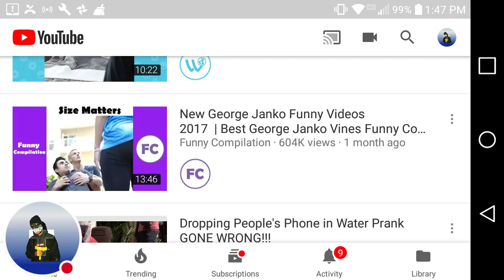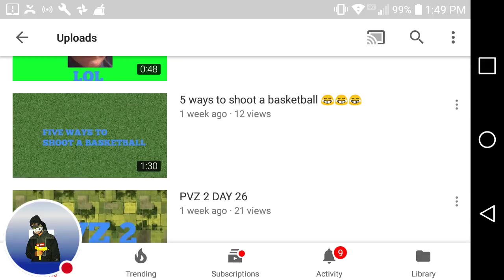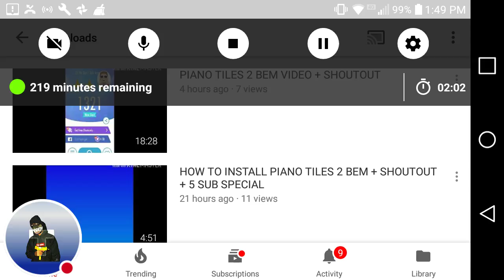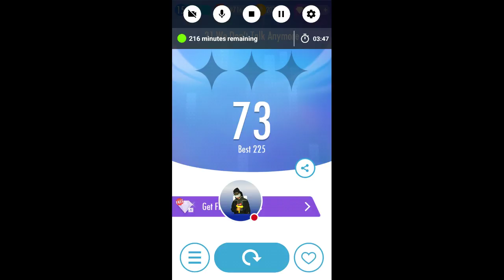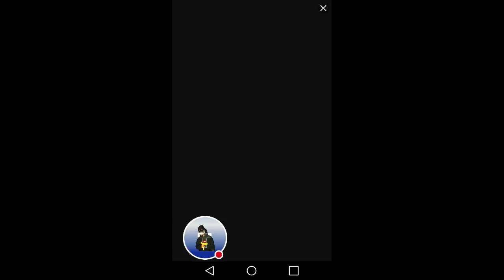Piano tiles Bem +Shoutout